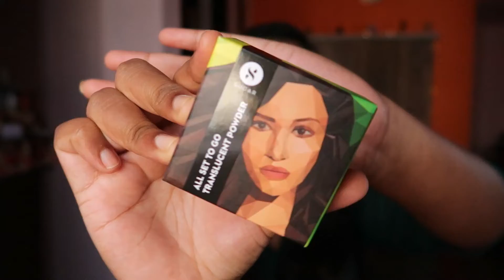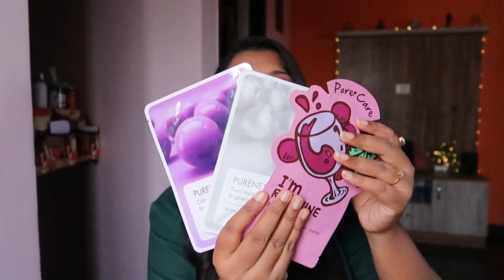😍Huge Nykaa *Sale* Haul | I Have Spent 10,000/- 😮 | Sugar, Mamaearth, Loreal, Nykaa & More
Hi guys, aj ki is video me maine share kiya hai huge nykaa sale haul jaha pe maine kharide hai bohot kuch , ap logo ko haul video's dekhna bohot acchaa lagta hai so i hope ye video ap logo ko bohot hi achaa lage ga, haul k sath hi sath maine small reviews vi share kiya hai i hope ye ap ko help kare gi agar ap vi bohot dino se in me se koi product kharid ne ke soch rahe the to, so guys if you like this video don't forget to Hit the LIKE button also share with your freinds & family members, and age bhi ayse naye naye aur bhi videos dekhne k liye do SUBSCRIBE TO THIS CHANNEL! And help me to grow the channel.bye and take care guys,love you all.

Camera I'm using
Tripod I'm using
Light i use